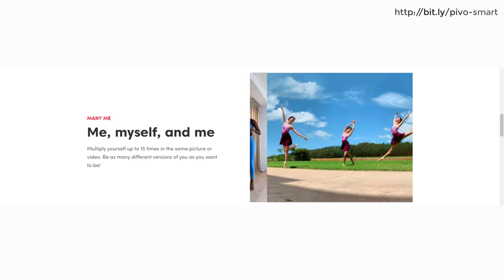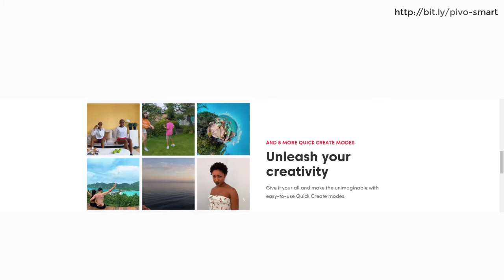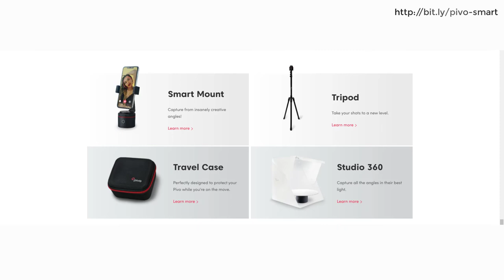Pivo Make your smartphone smarter, it's like a cameraman, just way better! YouTube and TikTok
Pivo is like a cameraman, just way better!
Pivo makes your smartphone smarter.
Pivo is excellent for YouTube and TikTok.

Pivo Features:

AUTO TRACKING 1
Ready, set, motion track
Smart Tracking. Wherever you go, Pivo follows. Smart Tracking always keeps you in view, so you'll never walk off screen and ruin another almost-perfect take again. Works in both portrait and landscape mode.

AUTO TRACKING 2
Ready, steady, motion track
Action Tracking. Select your target and let Pivo do the rest so you never miss out on the action.

AUTO TRACKING 3
Horse Tracking. Four different tracking speeds to record every ride without missing a trot.

CONNECT
Love Face Tracking, but want to use it with another app? No worries. Now you can use Pivo's Face Tracking to level up your creations in any other app.

VIDEO CALL
Move and groove while you call
Show 'em every move. Bring Auto Tracking to your video calls with Pivo Meet.

SMART CAPTURE
Picture perfect on the move
Take selfies and videos with the snap of a finger, striking a pose, or by simply saying "cheese."

MANY ME
Me, myself, and me
Multiply yourself up to 15 times in the same picture or video. Be as many different versions of you as you want to be!

MAGIC EDGE
Jump into a new dimension
Step into your creative side with an extra edge. Then, add more "wow factor" with customized Pivo stickers or creations of your own.

CLONE TRAIL
Multiply yourself on the move
Simply take a video and let Pivo do the cloning magic so you can blow everyone's mind with this instant clone trail made right on your phone.

Give it your all and make the unimaginable with easy-to-use Quick Create modes.